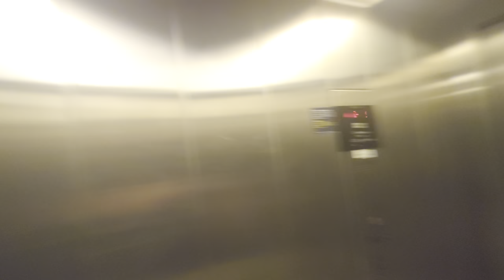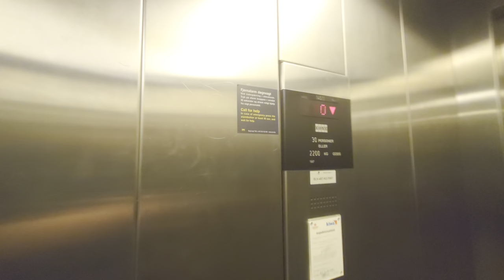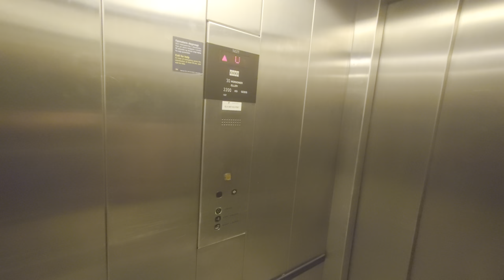EPIC! 1997 KONE M Hydraulic Elevator @ Copenhagen Airport Parking Garage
ELEVATOR INFORMATION!

Manufacturer/Tillverkare: KONE
Model/Modell: M
Installation year/Byggår: 1997
Capacity/Maxvikt: 2200Kg - 30 Persons
Floors/Antal våningar: 3 = -2 -1 0

Location/Adress: Lufthavnstorvet 4, 2770 Kastrup (CPH Airport), DENMARK!
Camera/Kamera: Sony Xperia 1 IV!